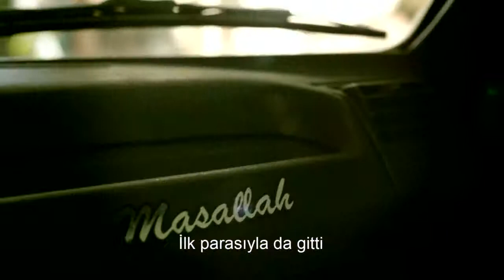Torku No 1 Babalar Günü